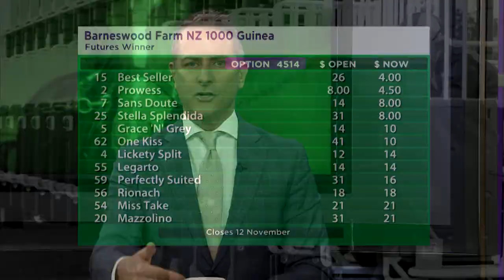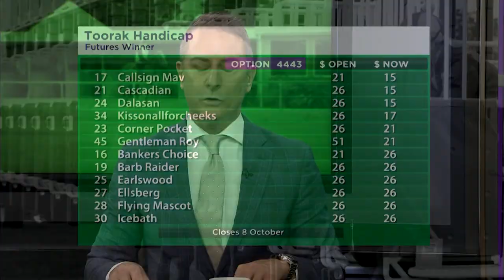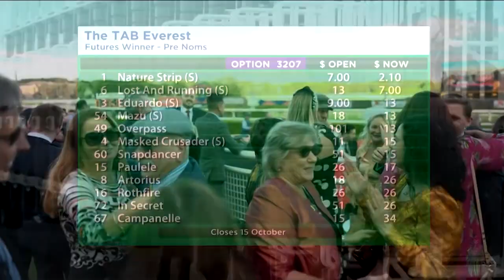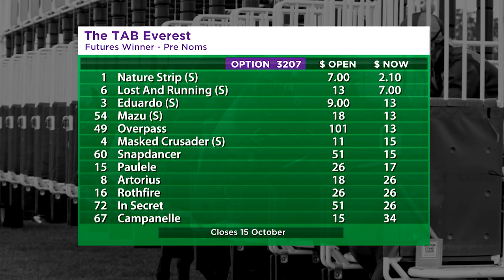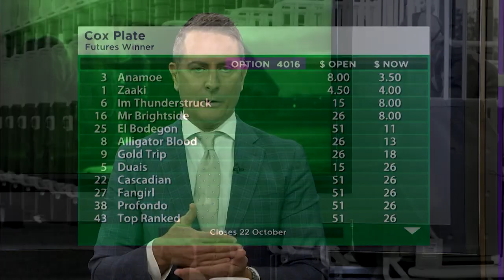Weigh In - 19th September 2022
Andre Neill joins Michael this week as Weigh In reviews a plethora of races with a view to features ahead. We have aftermath reaction from Great Northern day. Plus, Opie Bosson phones in after a great week in the saddle.